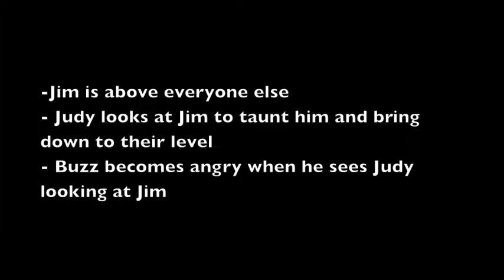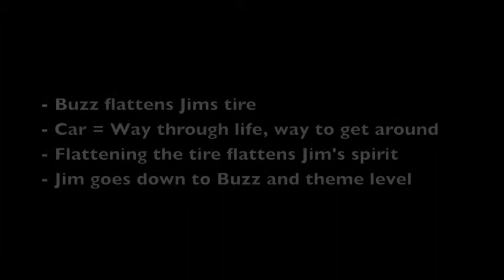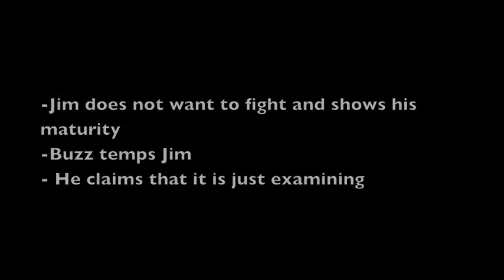humanities planetarium scene